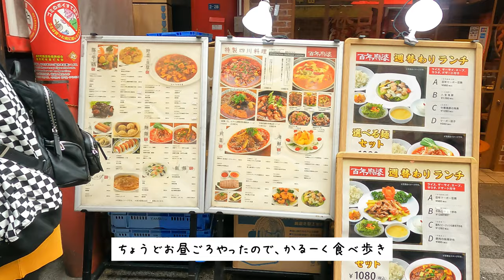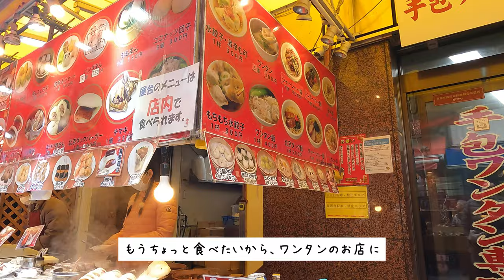【GoPro Vlog】久しぶりの神戸・南京町をぶらり散歩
初心に帰ってゴープロでVlog 中古で5000円のゴープロ９の実力はどんなもんか？
今回の動画はゴープロの性能テストです。最新のやつじゃなくてもええんちゃうかな？と思えるような映像がとれたとおもう。知らんけど。

効果音.BGM
効果音ラボ